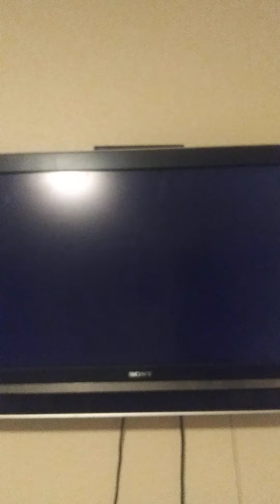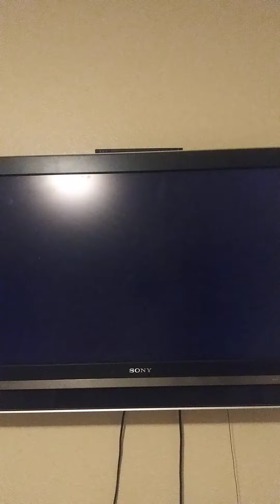Mario Kart Wii February 15th 2022